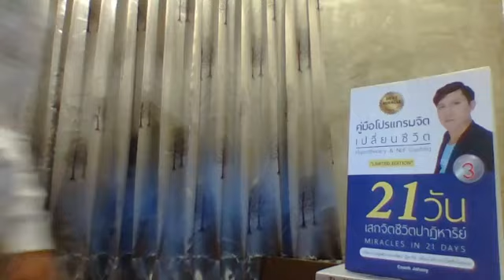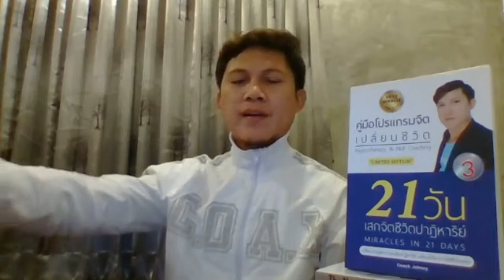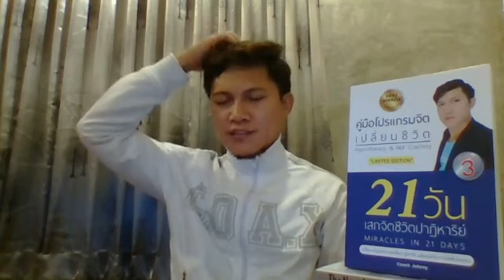บอกต่อความโชคดี แล้วจะโชคดี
1)Clipเสียง NLP โปรแกรมจิต เปลี่ยนชีวิต
2)คลื่นเสียงอธิษฐานจิตชีวิตปาฏิหาริย์
3)คลื่นเสียงเปลี่ยนชีวิต ใน 3 นาที
4)NLP Self Talk ประโยคโปรแกรมจิตสร้างปาฏิหาริย์ชีวิต
5)99 คลิปเสียง1นาที สะกดจิตชีวิตปาฏิหาริย์ (โครงการทำดีเพื่อพ่อหลวง)
6)NLP การโปรแกรมจิต ชีวิตปาฏิหาริย์ ใน 21 วัน
7)คลิป NLP & Hypnosis ใหม่ประจำสัปดาห์
8)จูนกระแสจิต เปิดปาฏิหาริย์บันดาลสุข สมบัติทิพย์
9)การสะกดจิตย้อนอดีตบำบัดเพื่อการพัฒนาศักยภาพระดับจิตมนุษย์
10)เทคนิคการเขียนสิ่งที่ต้องการลงในกระดาษ (เป้าหมายชีวิต)
11)NLP เทคนิคการฝึกพลังจินตภาพ
12)EFT เทคนิคเปลี่ยนความรู้สึกลบเป็นรู้สึกบวกฉับพลัน
13)วิธีสื่อกับจิต ลิขิตชีวิตให้มหัศจรรย์
14)โปรแกรมจิต Money Flows to You
15)โปรแกรมจิตเป็น ชะตาชีวิตรุ่ง
16)โปรแกรมจิต เปลี่ยนชีวิต 1
17)โปรแกรมจิต เปลี่ยนชีวิต 2
18)การโปรแกรมจิตและการสั่งจิตใต้สำนึกด้วยเทคนิคพิเศษ
19)แชร์ประสบการณ์NLPชีวิตปาฏิหาริย์
20)พระมหาจักรพรรดิ บทภาวนาฝึกพลังจิต
21)กำเนิดโลก จักรวาล จากพระไตรปิฎกและพระพุทธศาสนา
22)ฝึกวิปัสสนากรรมฐานตามแนวหลวงพ่อฤาษีลิงดำ วัดท่าซุง
23)กรณียเมตตปริตร หรือ กรณียเมตตสูตร
24)แนะนำหนังสือThe Meta Secret
25)Cover เพลงสร้างแรงบันดาลใจ by Coach Johnny